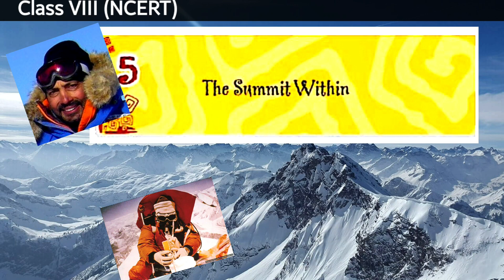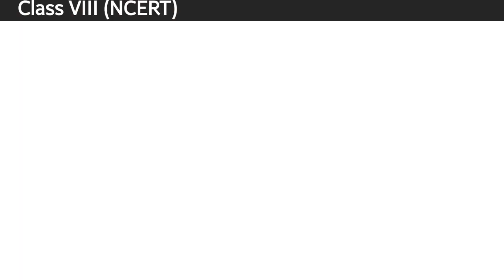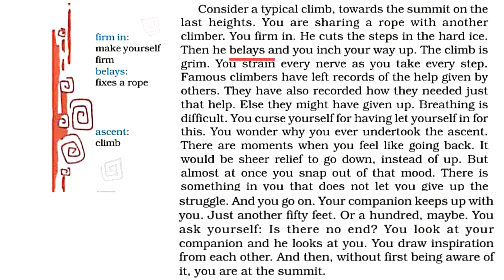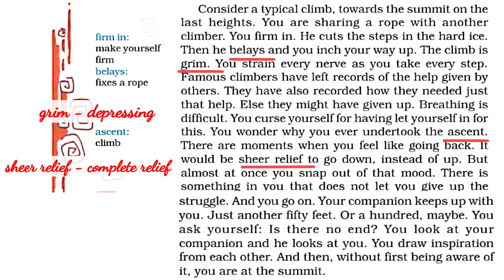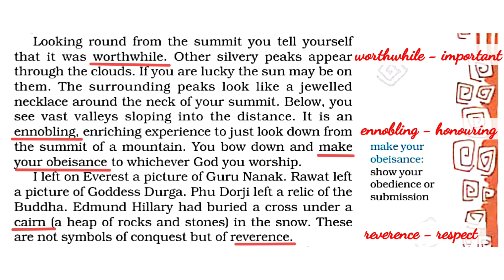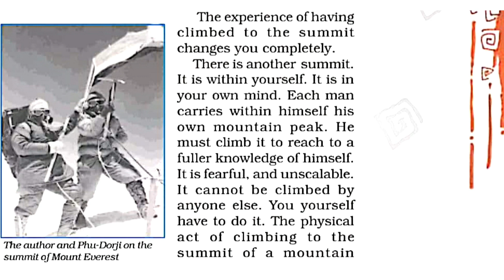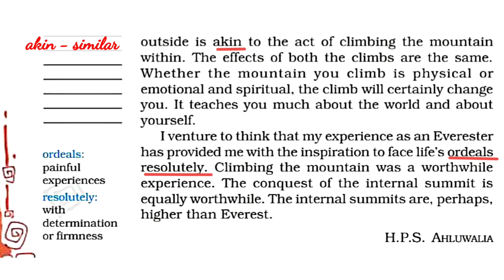Class 8th (Honeydew) : The Summit Within (Part 2)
Reading, Explanation & Moral